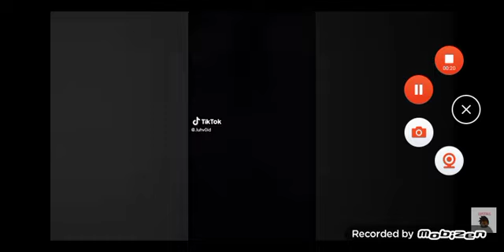BEST TIKTOK ROBLOX